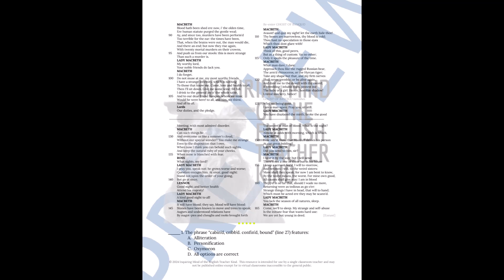Macbeth Act 3 Scene 4 Close Reading Worksheet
Help high school students go beyond basic reading comprehension and support the development of critical thinking and literary craft analysis skills with this close reading worksheet covering Act 3, scene 4, of William Shakespeare's Macbeth. An answer key is included. Find this resource here: